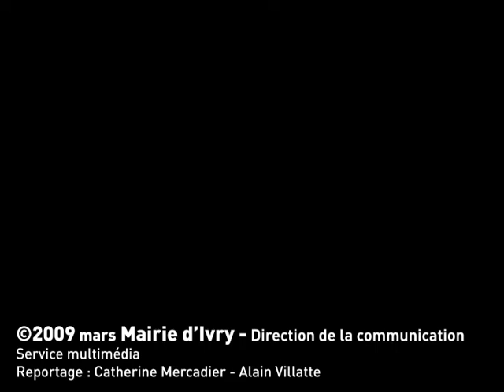Institut de la longévité Charles Foix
La pose de la première pierre de l'institut de la longévité a eu lieu le 17 février à l'hôpital de gériatrie Charles Foix. Ce centre est unique en son genre. Dédié entièrement au « bien vieillir », il développera la recherche de façon multidisciplinaire. Interview du professeur Jean Mariani, neurobiologiste de renommée internationale, enseignant à l'université Pierre et Marie Curie et porteur de ce projet scientifique.